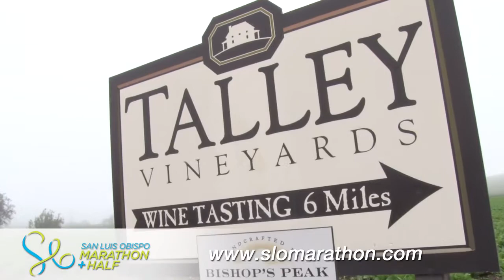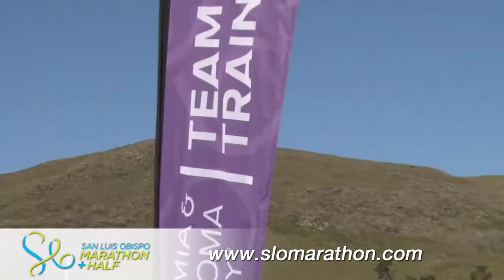SLO MARATHON AND HALF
Highlights from the Best Marathon Ever! Great Fun, Action, Adventure, Testimonials, San Luis Obispo County, Hills and thrills, Beautiful Vinyards, Team in Training, EXPO, Madonna Inn, Video By GrahamVision.com